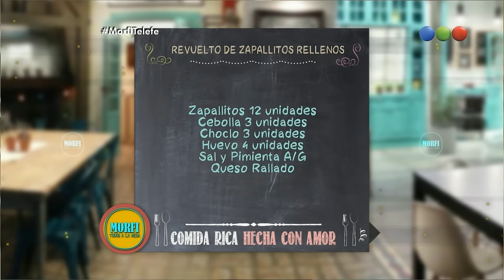Receta: Zapallitos Rellenos - Morfi